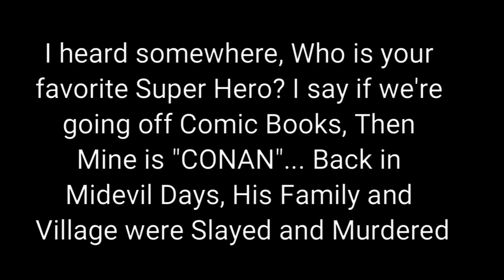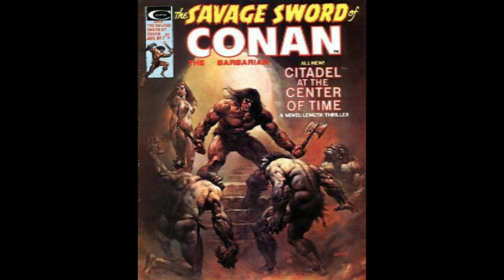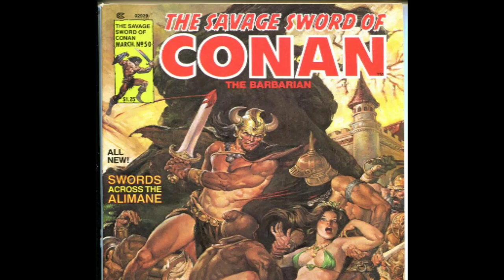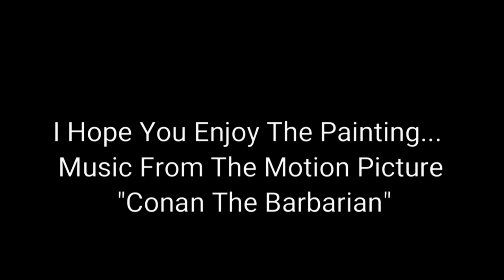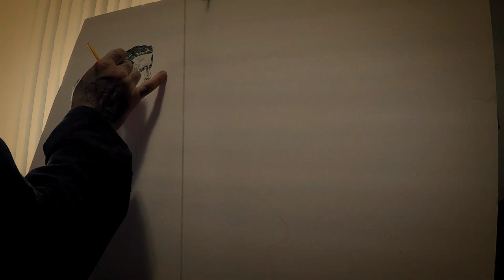How To Free Hand Paint CONAN The Barbarian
Art Flow, Never Give Up, Keep Busy between work and working out, No tracing or sketching just straight up painting, Painting a Super Hero, Whos your Super Hero?